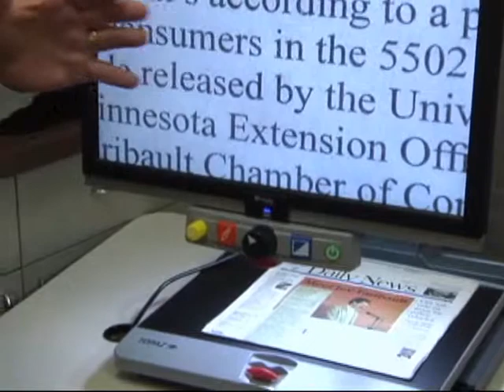Low Vision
Dr. Gustafson and Dr. Richie discuss low vision.
What is Low Vision?  What causes it? How we can help those with reduced vision see better.